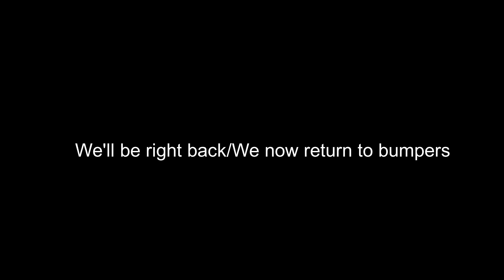Every Bumper and Promo I made for MilanToon PrimeTime 2023 edition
(This video is made for a General Audience).  Here is every new bumper I made for MilanToon PrimeTime this year.  There were a lot more special ones than standard ones this year compared to last year.  Enjoy!

MMD models made by: The MilanToon Channel and Ejima 8.

Featuring the talented voice for one bumper:
GoldBrick - Jamison